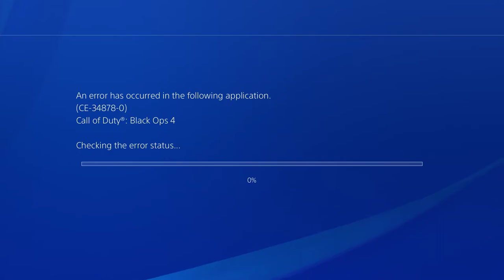Classified Solo World Record on Normal - Round 92 Flawless (Previous WR)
likes, comments, and shares are appreciated :)

i got treyarched. as soon as actual high round players that are far more skilled and have more time start using my strat, the record will be pushed well over 100+